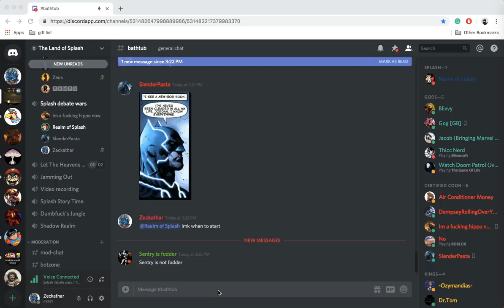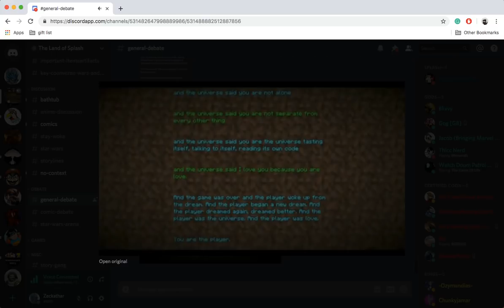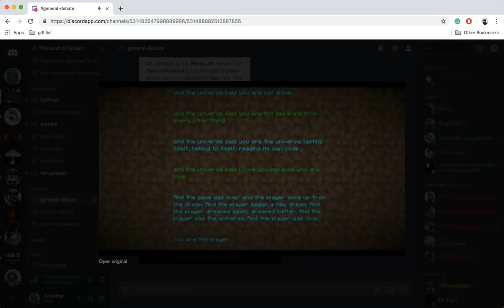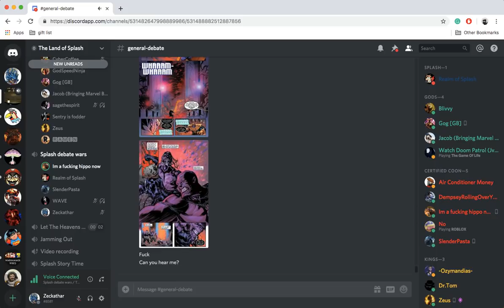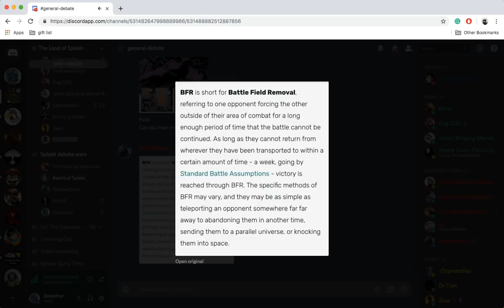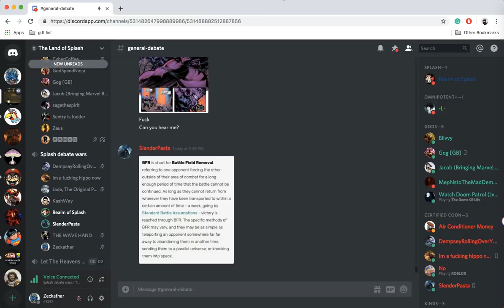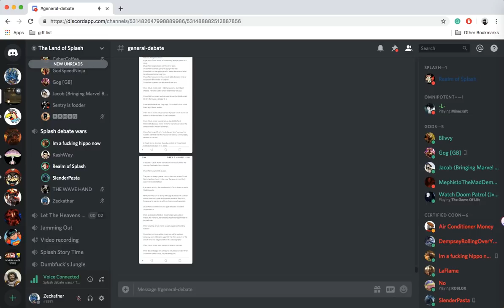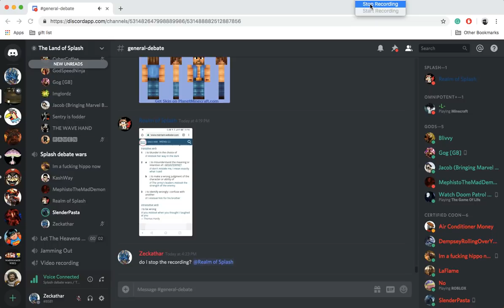Chuck Norris(Splash) vs Thanos and Steve(Insert/Skinny) DEBATE!